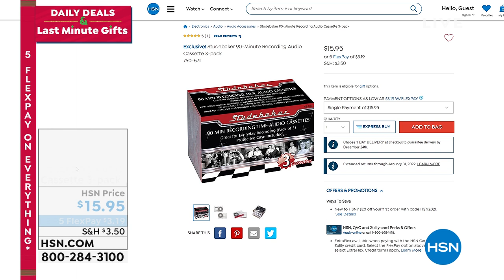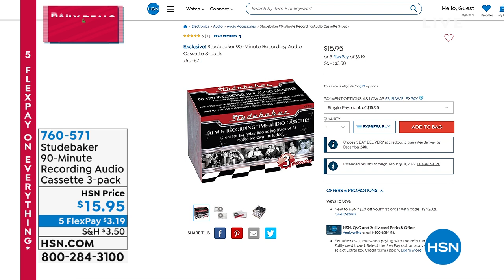Studebaker Walkabout II Personal Cassette Player w/Radio...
Studebaker Walkabout II Personal Cassette Player w/Radio   Earbuds
Take a walk down memory lane and listen to those old mixtapes, or make a few new ones! This lightweight stereo cassette player and recorder comes complete with matching earbuds and a detachable belt clip, plus a builtin AM/FM radio and speaker.

    Walkabout II cassette player
    Stereo wired earbuds
    Belt clip
    2 AA batteries
    User manual